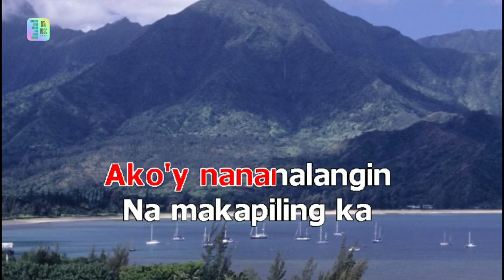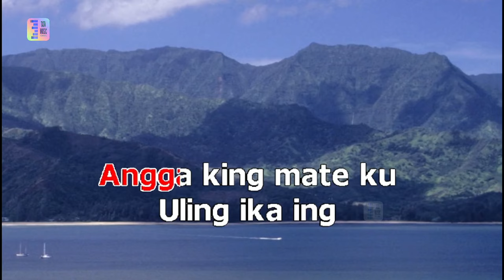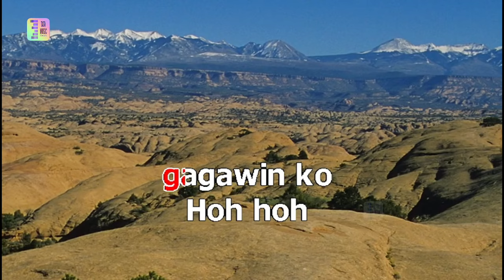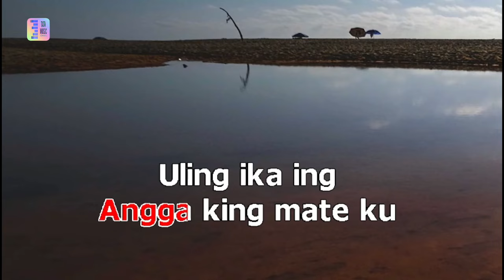O'JO KALUGORAN Ara muna karaoke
Ara muna cover song